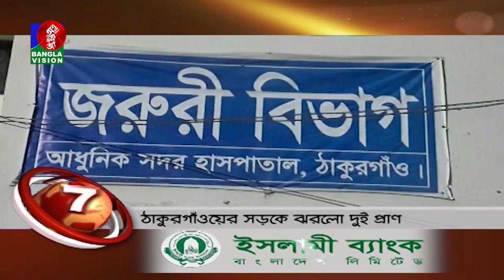BANGLAVISION NEWS TOP TEN | 01 PM | 05_September_2021